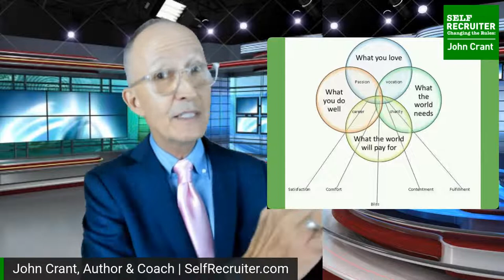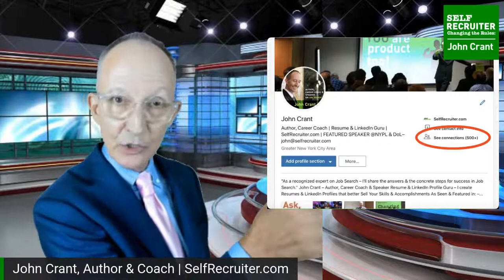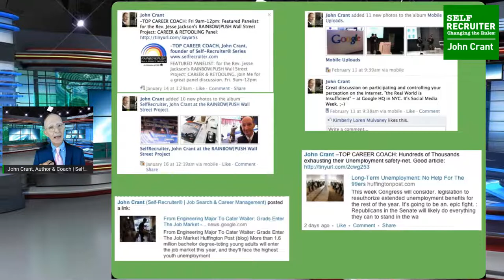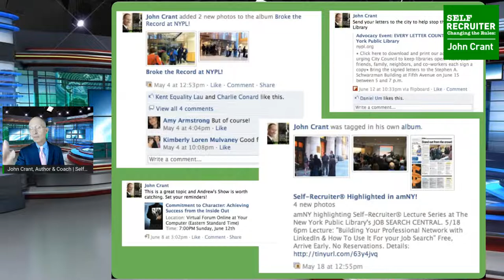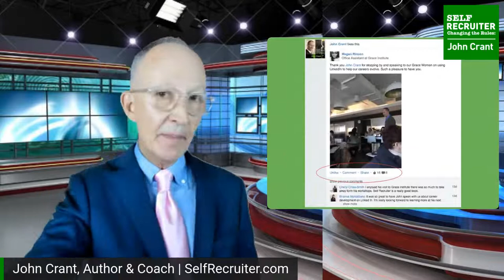"Charting Your Career Transition" | SelfRecruiter.com & John Crant – 11am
"Charting Your Career Transition" | SelfRecruiter.com & John Crant

In this special ONLINE lecture format, you’  ll learn a new way to look at searching for your next ‘Career’ –and how to plan, set goals, manage your career tradition and job search.

  • What are they expecting in the ‘Ideal’ Candidate?
  • Re-Staging & Repositioning Your Career Story –on Your Resume & LinkedIn
  • Being a Chameleon: ‘Selling’ –what you don’t have (yet)!
  • Get Out There: Job Search Activity Goals & Tracking
  • The 'New' You: 30 Second Script